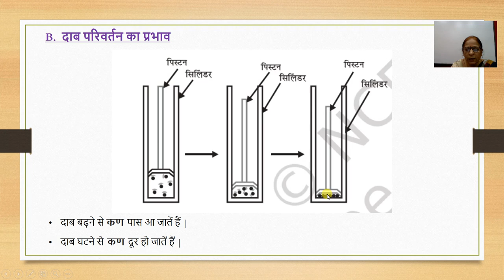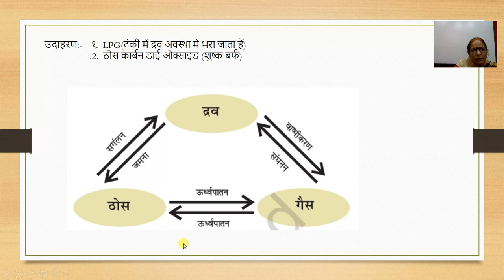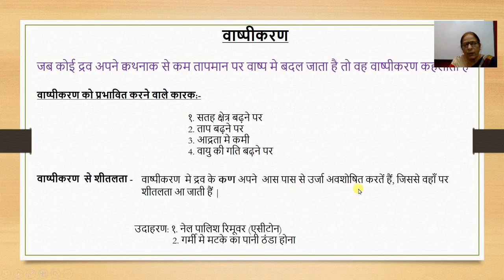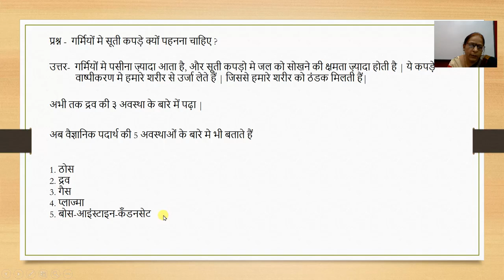9th ,विज्ञान,Ch1, हमारे आस – पास के पदार्थ , part2